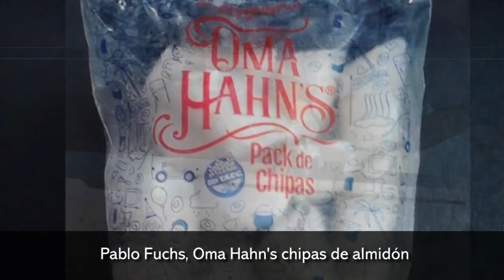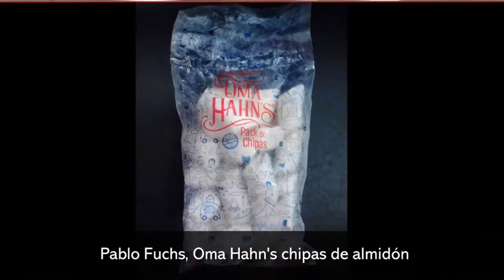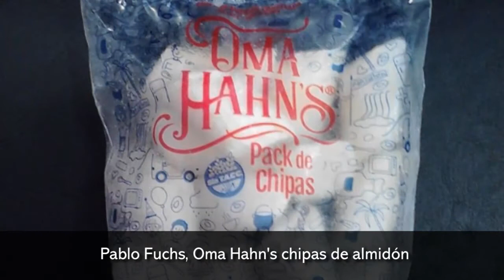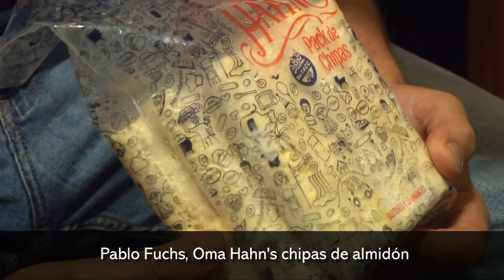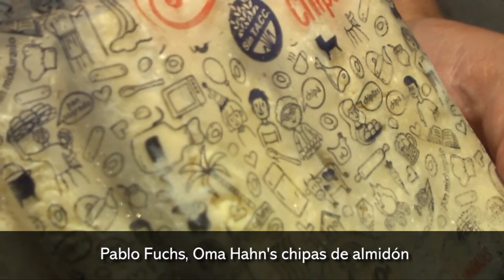Pablo Fuchs,Oma Hahn's chipas de almidón